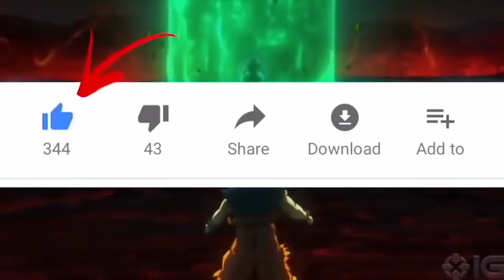Vegeta Meets His Mother (Story of KARIN in Dragon Ball: Advanced)